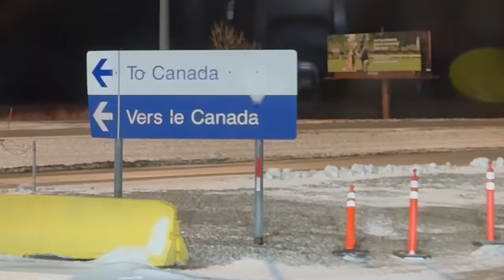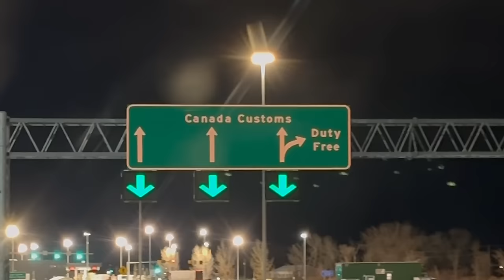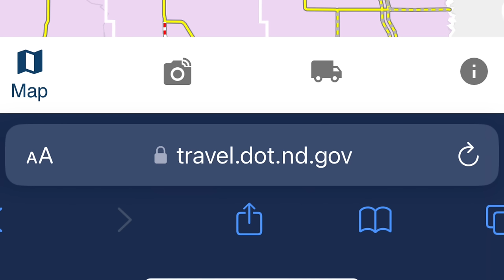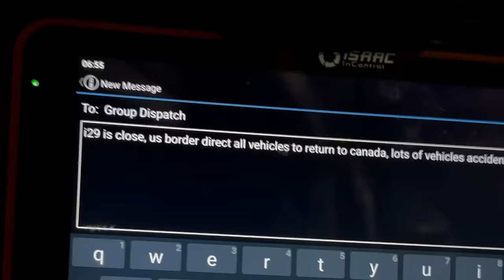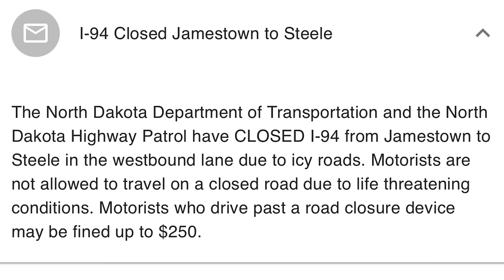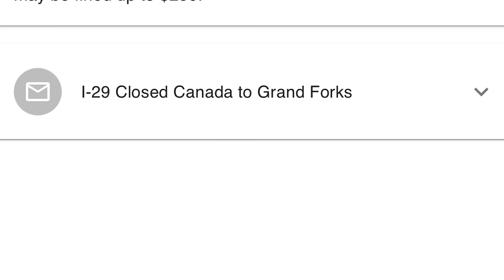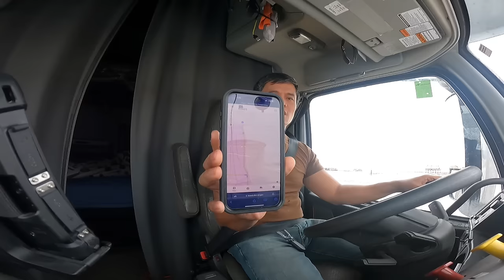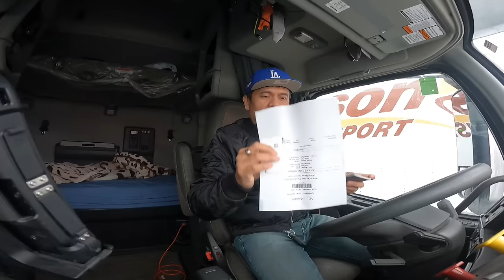Kinabahan talaga ako sa sinabi nong Officer sa Border na Bad News !!~ Lakay Trucker🇨🇦 [EP287]